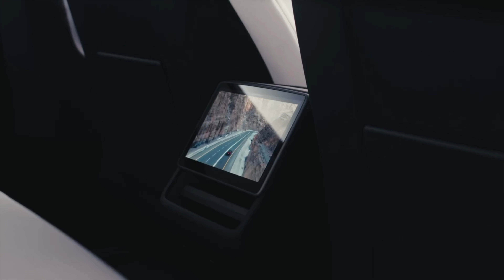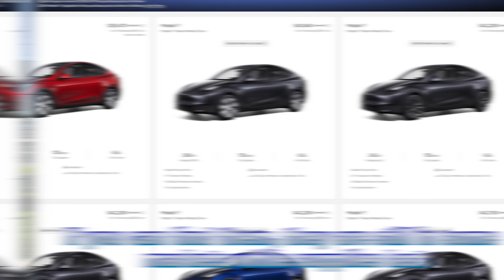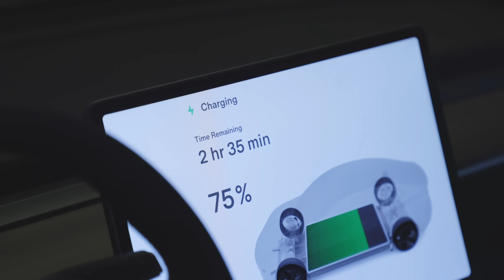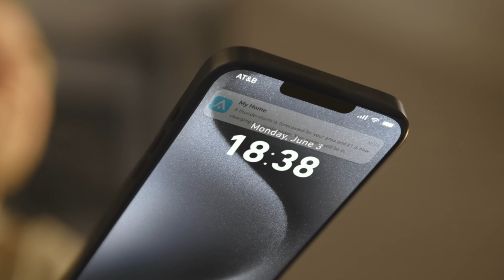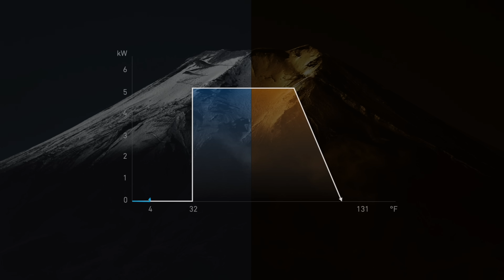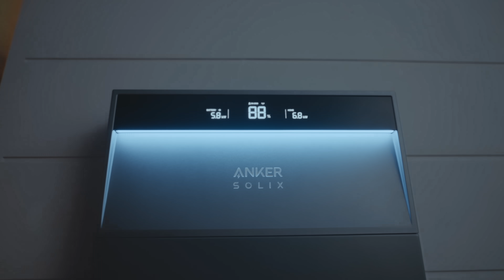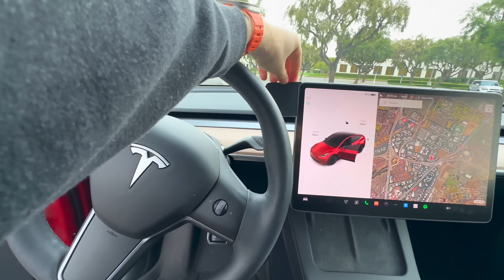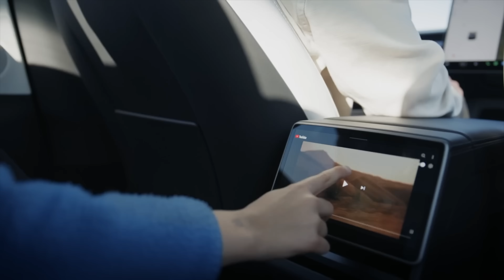NEW 2024 Tesla Models - Buy Now or Wait?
Introducing the Anker SOLIX X1: your ultimate whole-home backup energy storage solution. before June 30th and get Anker SOLIX C800 Plus for free once your X1 is installed. This exclusive offer is limited to the first 250 installations. Don't miss out on maximizing your energy independence.

Tesla's all-new 2024 vehicle lineup is here, including the all new Model 3 Performance, and right now is both the best time and worst time to buy a new Tesla. Pricing and discounts are changing, we're all waiting for the Model Y Juniper refresh, and trying to buy a Cybertruck is basically impossible. Let me break down what you need to know before buying a Tesla in 2024, some tips to save you money, and whether you should buy now or wait for the big upgrades and refresh!

Ordering a Tesla? Use my link!

🎨 Skip the waitlist and invest in blue-chip art for the very first time by signing up for Masterworks

Add a digital license plate to your Tesla with RPLATE!

Add Wireless Apple Android or Apple CarPlay to your Tesla NOW - T2C Carplay Box - Plug and Play solution from Carlinkit ** 18% OFF WITH CODE ROB**

Tesla TrashCan
Baseus Car Vacum
FANTIKK Tire inflator

🖥  My Gear 🖥
Apple Studio Display
14" Macbook Pro
BenQ ScreenBar
iLoud Speakers

My Video Gear:
Atamos Ninja V
Shure SM7B Microphone
Elgato Wave LP
Rodecaster Duo

X & Instagram - @robertrosenfeld